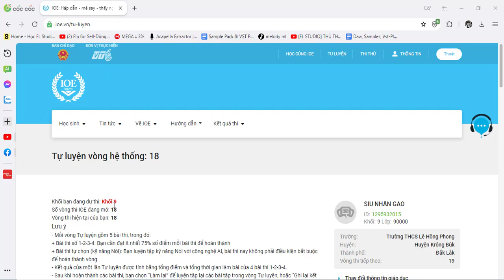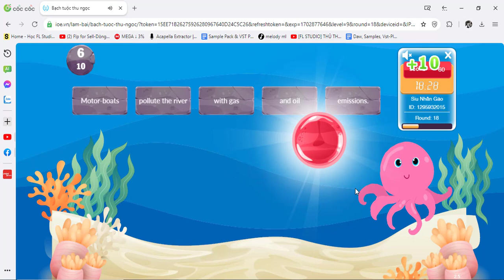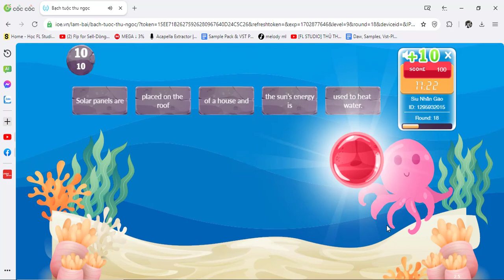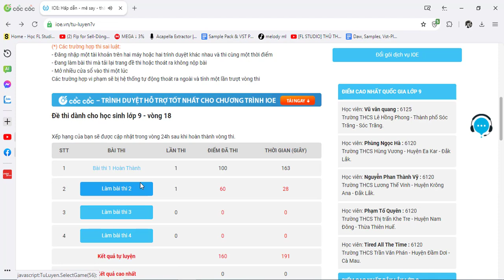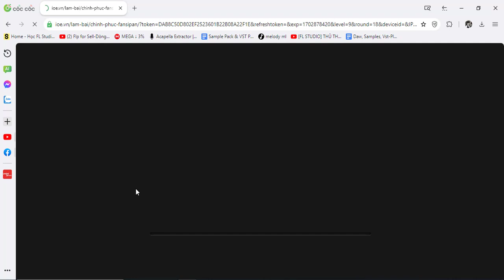Đáp Án IOE Lớp 9 Vòng 18 Năm Học 2023-2024